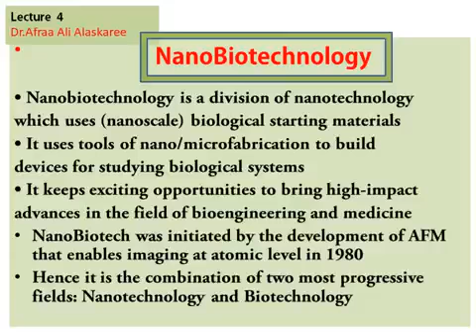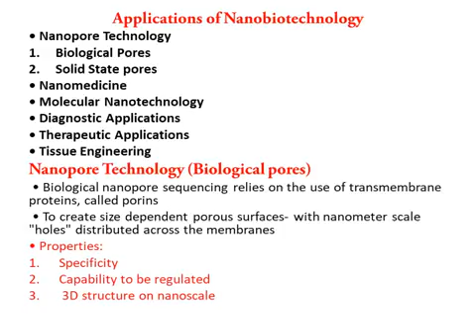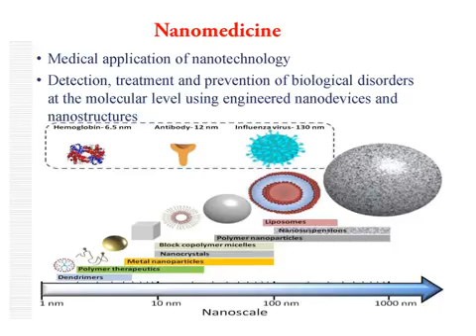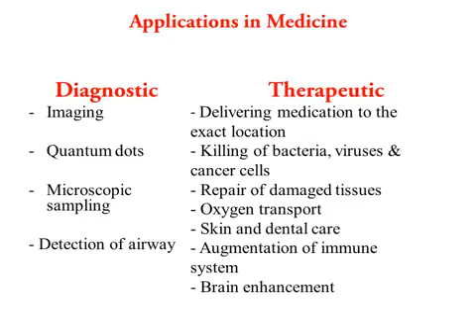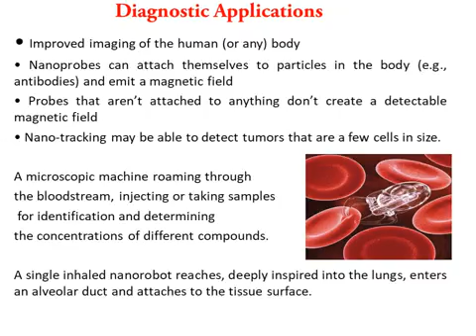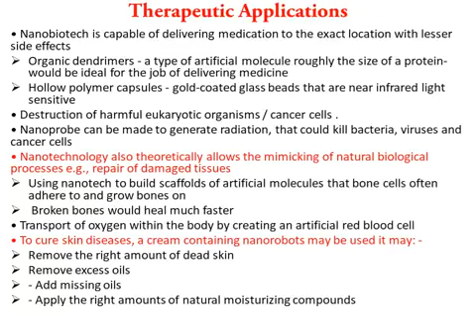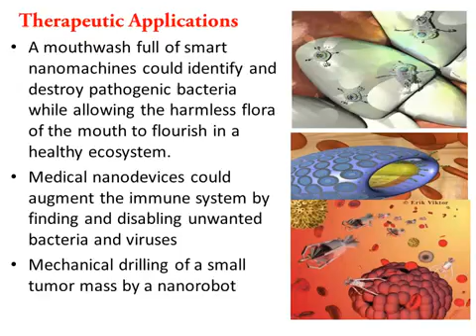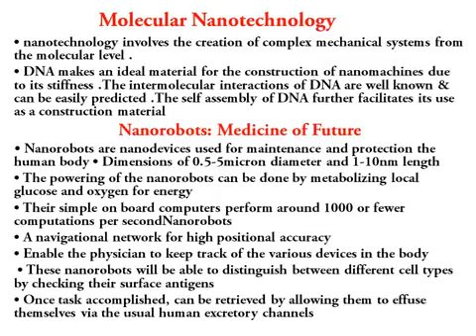تقانة نانوية نظري المحاضرة الخامسة الجزء الثاني